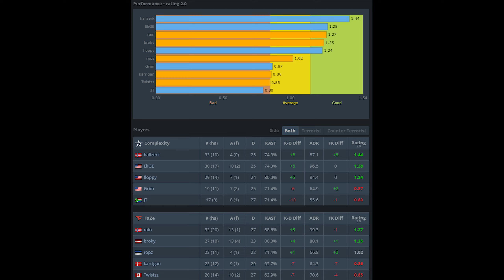【CS2 POV】FaZe rain (32-27) vs coL (ancient) | IEM Sydney 2023